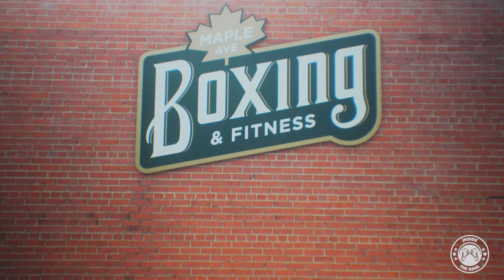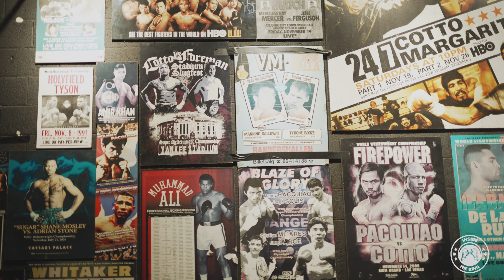"Inside the Ring" with Aiden "Wake Em Up" Anderson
Step into the world of rising boxing star, Aiden Anderson, as we explore his journey from humble beginnings to the brink of championship glory. In this exclusive documentary, we follow Aiden inside and outside the ring, witnessing the dedication, discipline, and raw passion it takes to chase a dream in one of the toughest sports on the planet.

From grueling training sessions to heartfelt moments with family, get an intimate look at the sacrifices Aiden makes to fight for his legacy. Will he rise to the challenge and claim his place among boxing’s greats? Find out in this inspiring, no-holds-barred documentary.

Music Envato Elements Mike Stown The Documentary Music